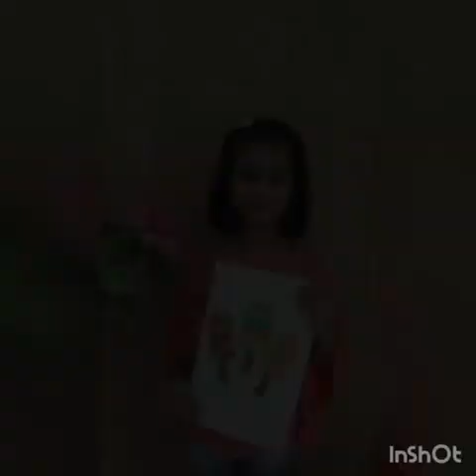Tender Hearts School | Summer Fiesta Jankipuram and Kursi Road